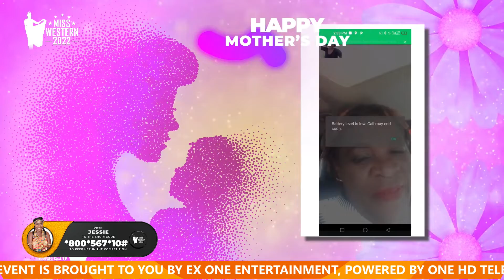My mothers suffered for me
hajia